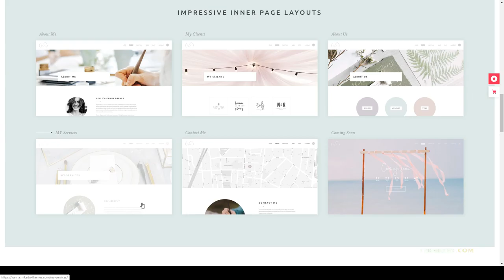Suzuki - An Elegant Multi-concept WordPress Theme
Columns 4+

 Layout Responsive

 Tags blog, branding, business, craft, fashion, freelance, handicraft, handmade, lifestyle, personal, photography, portfolio, shop, studio, stylish